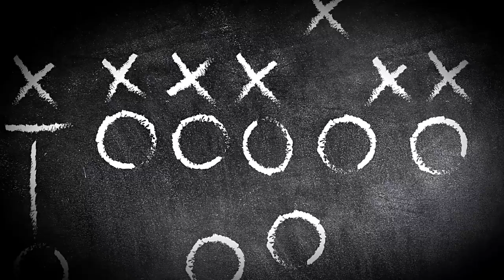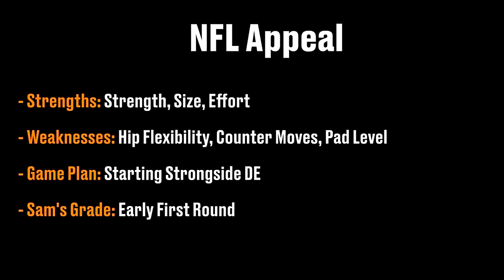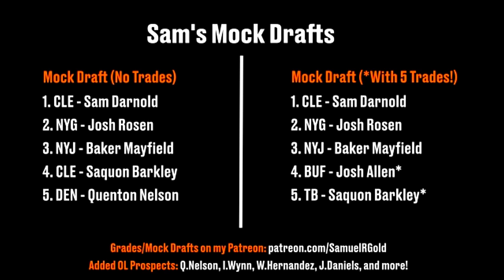Film Room: Bradley Chubb, DE, NCSU Scouting Report (NFL Draft 2018 Ep. 16)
In this video, I wanted to look at Bradley Chubb, DE out of North Carolina State. As a prospect, he is very strong and he has an excellent motor to chase ball carriers down the field. He also has a good burst off the line of scrimmage and pairs that with a variety of pass rush moves. My one concern though is that he has stiff hips where he ran a 7.37 3-cone time and also doesn't have counter moves developed yet either. Overall, I still gave Chubb an early first round grade in this draft.

Pro Comparison: Chris Long - Both players were fundamentally sound coming out of college with good hands and the ability to be good edge defenders in the pros. Long never was a dominant pass rusher and based on Chubb's hip flexibility, I feel like he'll have a similar career trajectory as him (very good starter for a long time).